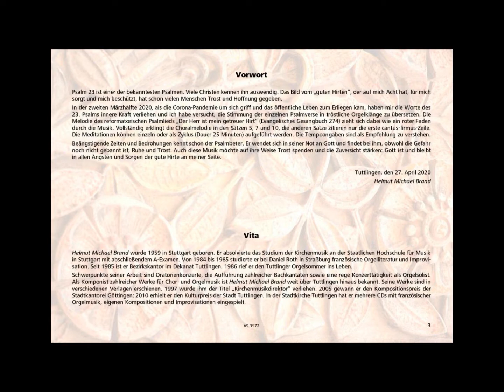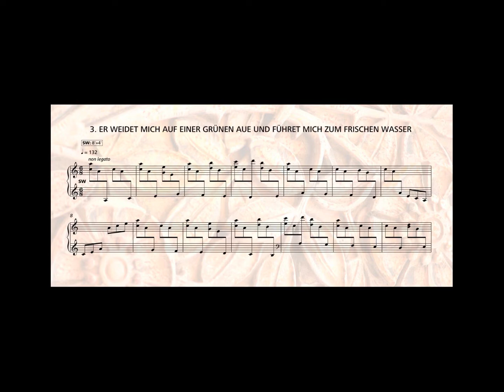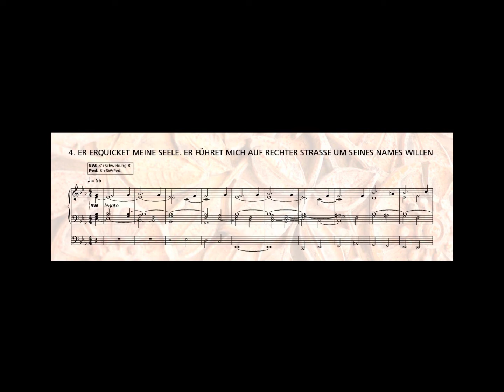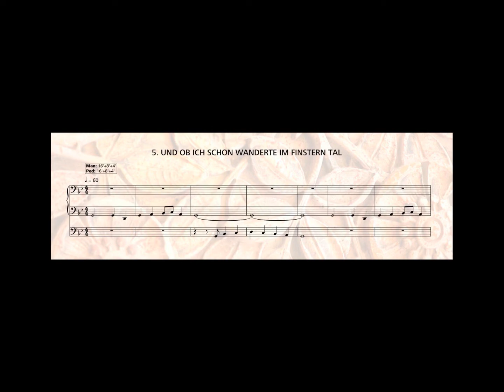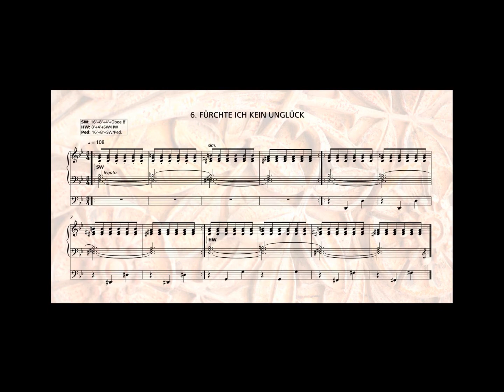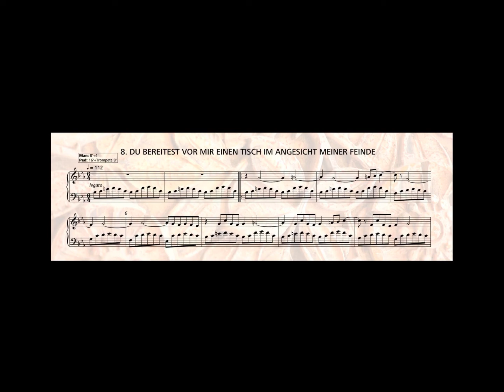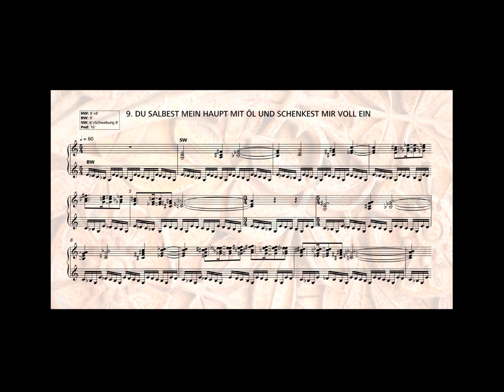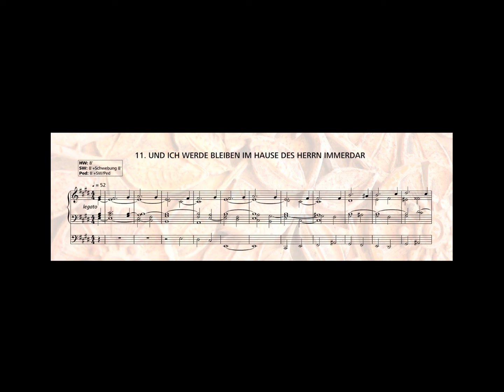Der Herr ist mein Hirte (Psalm 23)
Ein Film von Daniela Kohlbrenner (2020)

Helmut Michael Brand:
"DER HERR IST MEIN HIRTE“ – 11 MEDITATIONEN ZU PSALM 23
unter Verwendung des Chorals „Der Herr ist mein getreuer Hirt“ (EG 274)

00:00    Vorspann
02:02    Der Herr ist mein Hirte;
03:47    mir wird nichts mangeln.
06:08    Er weidet mich auf einer grünen Aue und führet mich zum frischen Wasser.
07:26    Er erquicket meine Seele, er führet mich auf rechter Straße um seines Namens willen.
11:44    Und ob ich schon wanderte im finstern Tal,
15:04    fürchte ich kein Unglück;
17:22    denn du bist bei mir, dein Stecken und Stab trösten mich.
19:15    Du bereitest vor mir einen Tisch im Angesicht meiner Feinde,
21:23    du salbest mein Haupt mit Öl und schenkest mir voll ein
23:50    Gutes und Barmherzigkeit werden mir folgen mein Leben lang,
25:53    und ich werde bleiben im Hause des Herrn immerdar
29:00    Abspann

Fotos: Bernhard Stengelin, Daniela Kohlbrenner, Matthias Kohler, Ildiko Kulcsar, Helmut Brand
Aufnahme (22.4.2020) und Studiotechnik: Armin Gaus (edition Gaus)
Kamera (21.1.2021) und Schnitt: Daniela Kohlbrenner
Meditation 9: Fotos einer Lichtinstallation des Künstlers Hans-Uwe Hähn am 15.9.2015

Die Musik wurde 2020 auf CD eingespielt. Die CD eignet sich sehr gut als Geschenkidee.
CD-VERKAUFSSTELLEN:
Evangelisches Gemeindebüro, Evangelische Stadtkirche

CD-BESTELLUNG:
Der Erlös kommt in voller Höhe dem Umbau des Stadtkirchen-Foyers (barrierefreier Zugang vom Foyer ins Kirchenschiff) zugute.

BESPRECHUNG DER NOTENAUSGABE
„Unter dem Eindruck des ersten Corona-Lockdowns im Frühjahr entstanden die vorliegenden 11 Meditationen. Man spürt dem Komponisten die Bedrücktheit der Situation und das Kraftschöpfen aus den Worten des Psalms ab, wenn er die einzelnen Psalmverse in tröstliche Orgel- klänge „übersetzt“. Er tut dies, indem er, Filmmusik gleich, die einzelnen Bilder der Psalmverse bald virtuos, bald nachdenklich sehr eng am Text entlangführt in einem Mischstil zwischen romantischer Anmutung und zeitgenössischen Floskeln. Leitlinie bildet dabei der Choral „Der Herr ist mein getreuer Hirt“, der aber nur in drei Nummern vollständig erklingt, ansonsten aber immer präsent aus dem Hintergrund grüßt. Die Einzelsätze des knapp halbstündigen Zyklus‘ dauern zwischen 2 und 4 Minuten. Damit ist das Gesamtwerk absolut konzertgeeignet, die Einzelsätze können aber auch je für sich genommen problemlos Verwendung im Gottesdienst finden. Vom Schwierigkeitsgrad her sind die Sätze für  C-geprüfte Organist*innen problemlos erreichbar und auch auf kleineren Orgeln gut darstellbar, wenngleich größere Instrumente natürlich eine größere Variabilität an Farben ermöglichen – sowohl für Hörer wie für Spieler ein ansprechendes Stück zeitgenössischer Orgelmusik.“
                   [KMD Michael Bender in Württembergische Blätter für Kirchenmusik, 1/2021]

URAUFFÜHRUNG
am 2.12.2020 in der Stiftskirche Stuttgart durch den Komponisten.